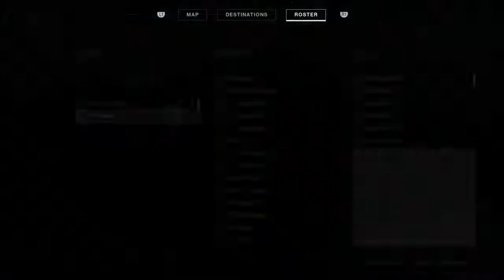He said he wasnt afk, i kicked him for no reason lmao